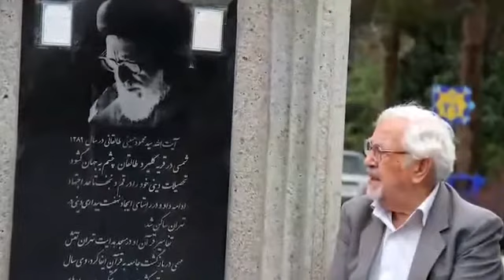به یاد دکتر یزدی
کلیپی به یاد دکتر یزدی